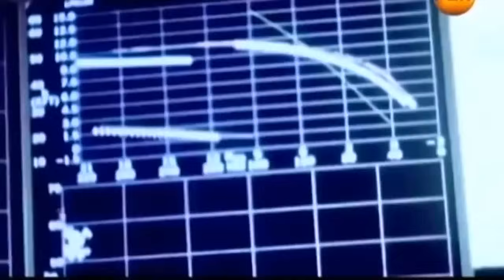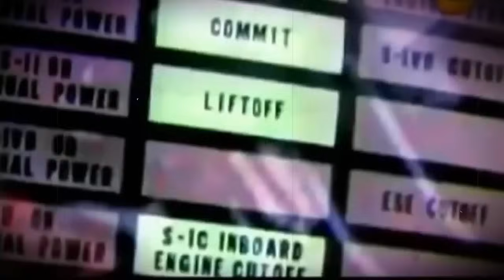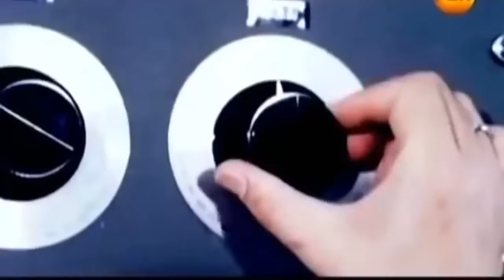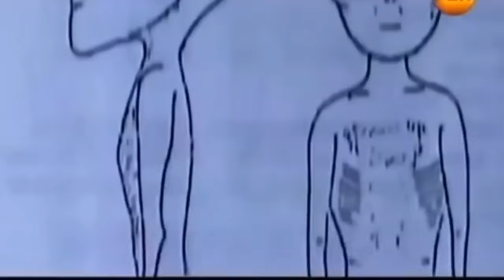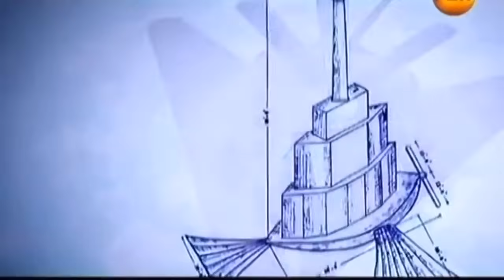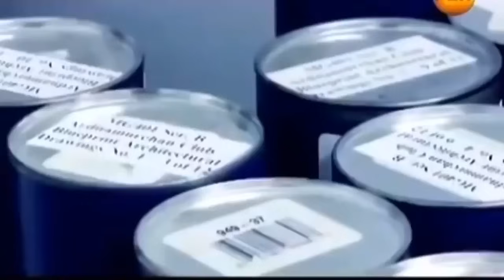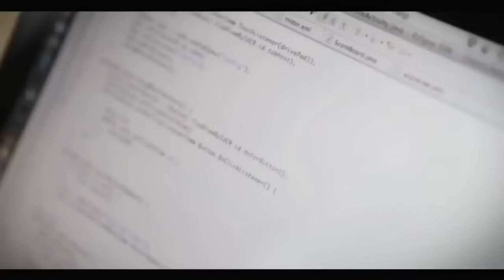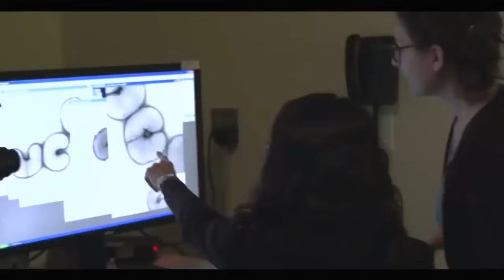ЛУНА - КОРАБЛЬ ПРИШЕЛЬЦЕ! ВЫВЕЛИ ИЗ СТОЯ! СЛЕДЯТ ЗА ЗЕМЛЁЙ!